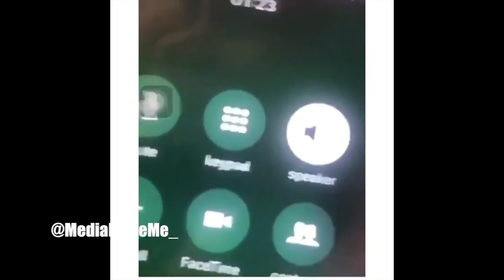Cardi B " Confronts King Yella While Offset Sits Back And Watch"